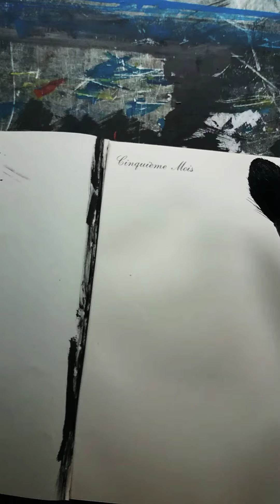STRANGE INKING FACE ARTIST ENCRE DE CHINE SUR PAPIER PAPER HOW TO USE INK